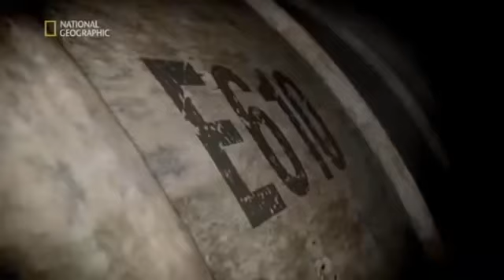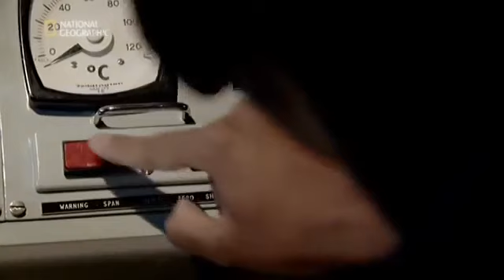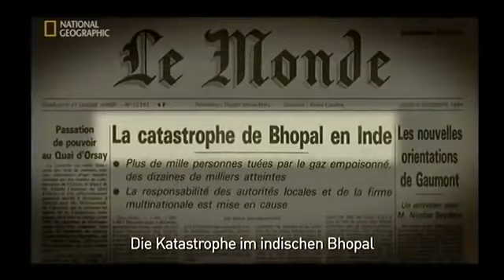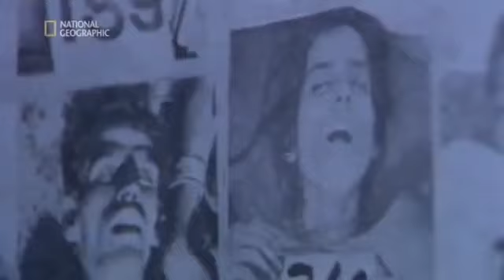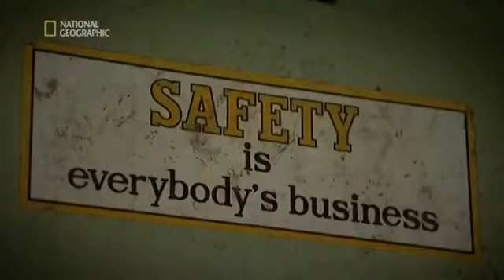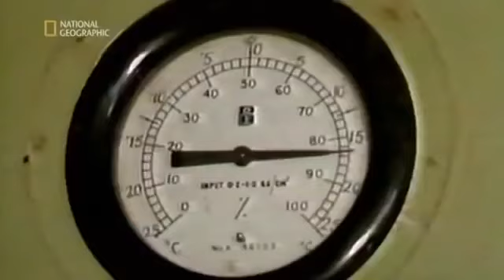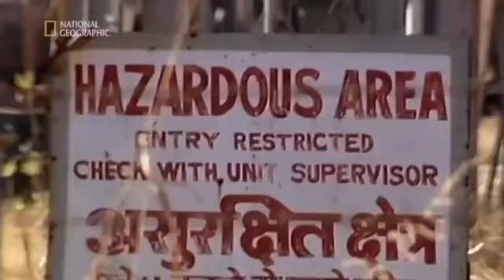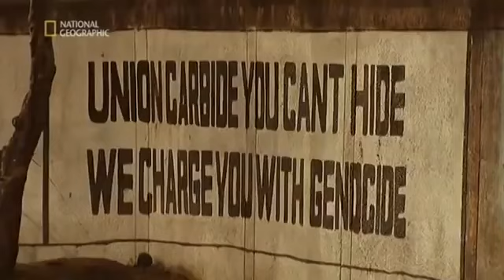Die Chemie Katastrophe von Bhopal ! 3. Dezember 1984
3. Dezember 1984 : Als die Nacht über der indischen Industriestadt Bhopal heranbrach, ahnte keiner der etwa eine Million Einwohner, welche Katastrophe ihre Heimat um etwa 01:00 Morgens heimsuchen würde: In einem Werk des US-Chemiekonzerns Union Carbide kam es durch eine Fehlfunktion in den Tanks und mangelhafte Sicherheitsmaßnahmen zur Freisetzung von 40 Tonnen Methylisocyanat – einer hochgiftigen Substanz, die zur Produktion von Schädlingsbekämpfungsmitteln eingesetzt wird. Eine Gaswolke trieb über die angrenzenden Elendsviertel hinweg, der etwa eine halbe Million Menschen ausgesetzt waren. Mindestens 3.800 von ihnen starben noch in der gleichen Nacht.